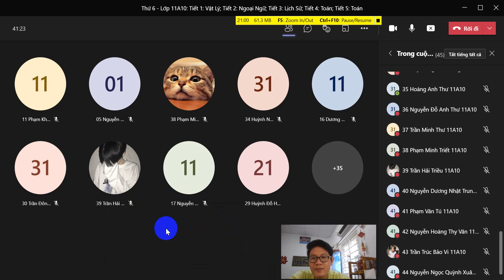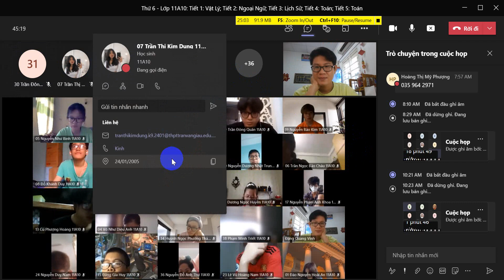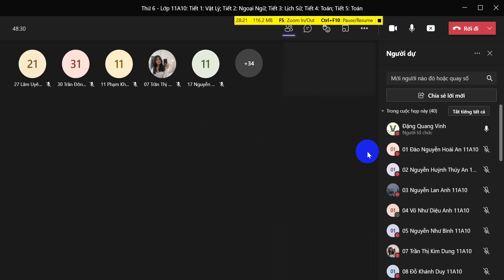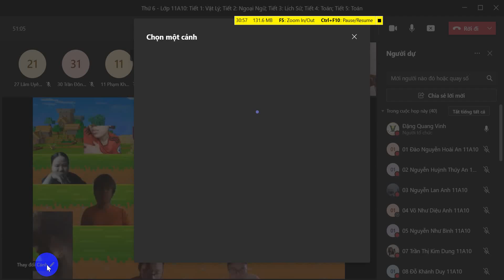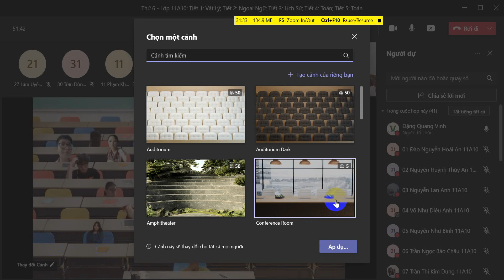11A10 - PHƯƠNG TRÌNH BIẾN ĐỔI VỀ BẬC 2 - 2